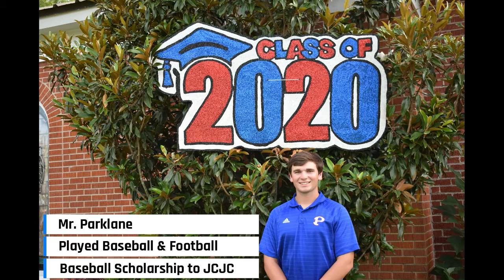2020 Senior Recognition